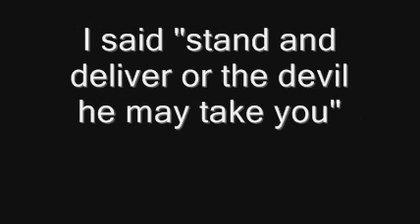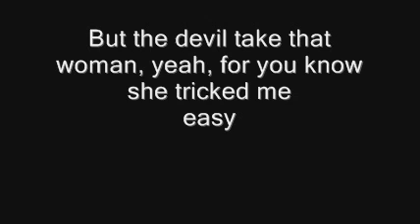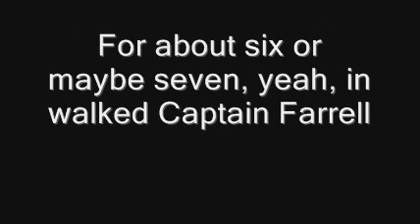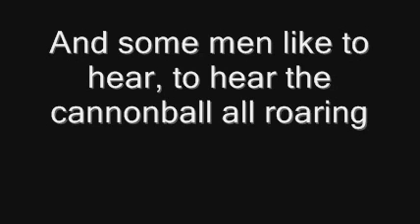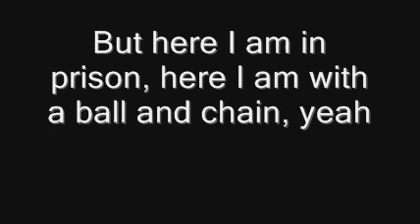Metallica - Whiskey In The Jar